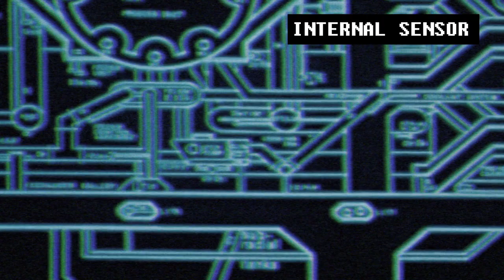INTERNAL SECURITY CAM RECORDING OF ENEMY FORCES ABOARD THE IRON DUKE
you like krabby patties don't you squidward?